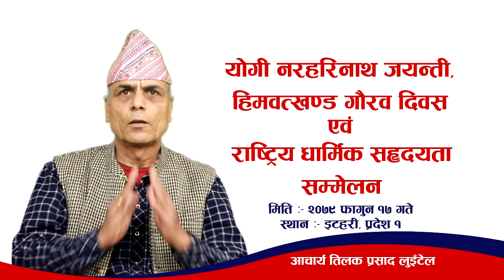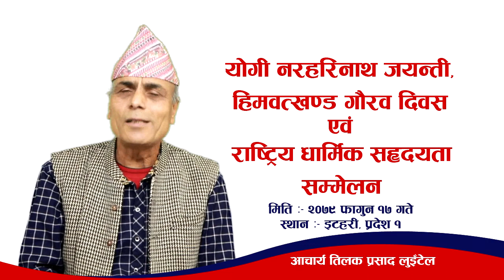योगी नरहरिनाथ जयन्ती, हिमवत्खण्ड गौरव दिवस, राष्ट्रिय धार्मिक सहृदयता सम्मेलन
मिति :- २०७९ फागुन १७ गते
स्थान :- इटहरी, सुनसरी जिल्ला, प्रदेश १, नेपाल ।
आयोजक संस्थाहरू :-
जरो किलो प्रतिष्ठान नेपाल
सहृदयता समाज नेपाल
सनातन धर्म महासङ्घ नेपाल
युगनिर्माण महिला समाज नेपाल
हिमवत् आर्ष प्रज्ञा
हिमवत्खण्ड पुनरुत्थान महाअभियान
राष्ट्रिय हिन्दू एकता मञ्च नेपाल
सुन्दर-हरैँचा कला-साहित्य विकास समिति
धार्मिक समूह (इटहरी)